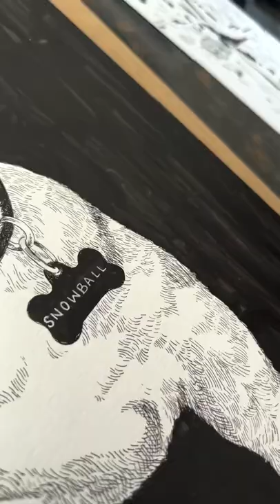Dip pen and ink drawing a puppy 🖊 🤍